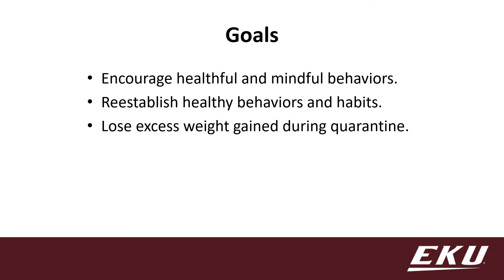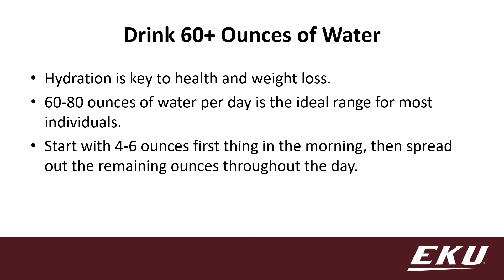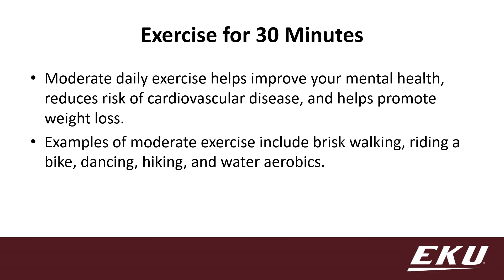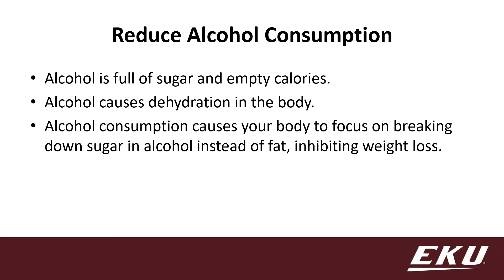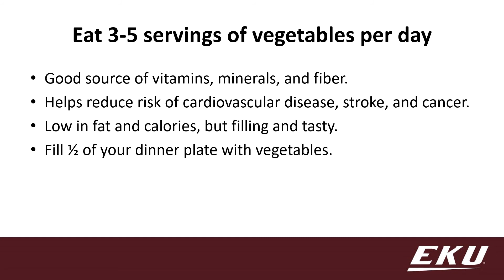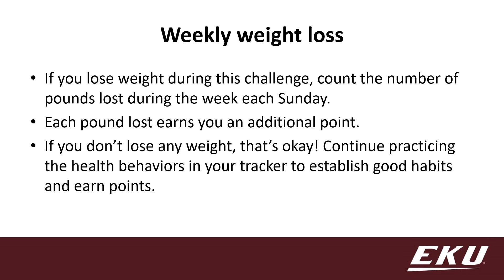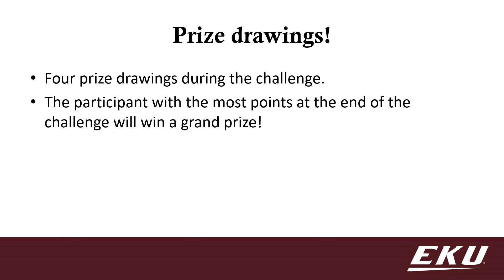Lose the Quarantine 15